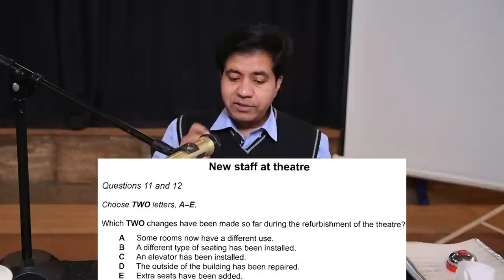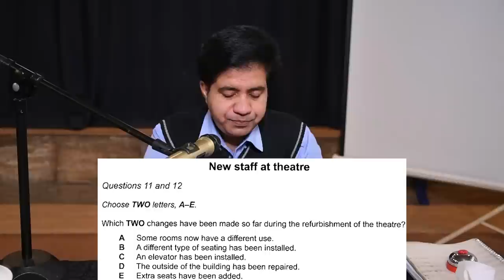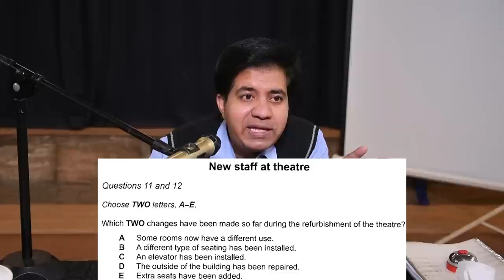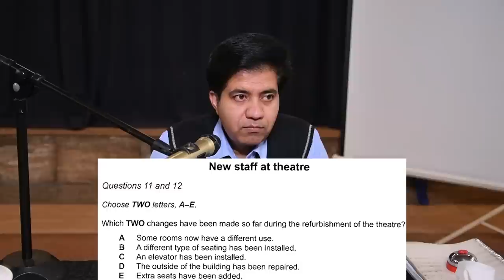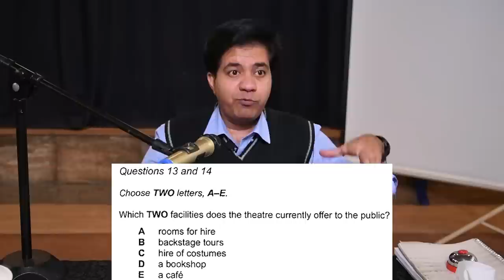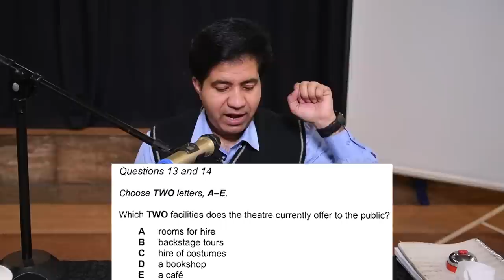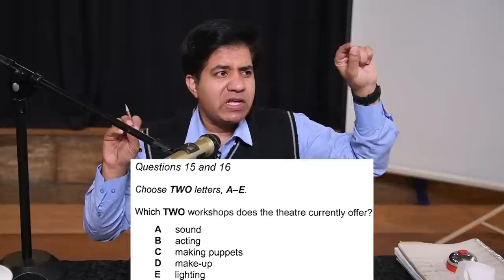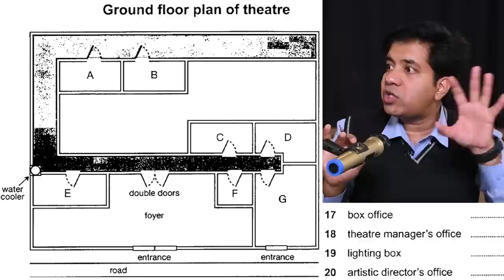IELTS Listening TWO IN ONE: WONDERFUL TIPS FOR MAPS & MCQS